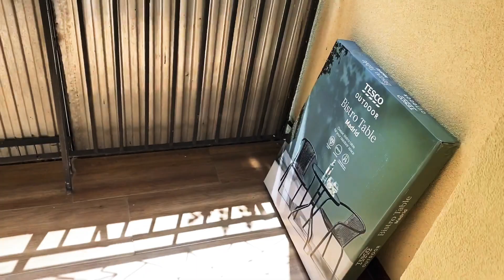Close to Uni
renthome.hu